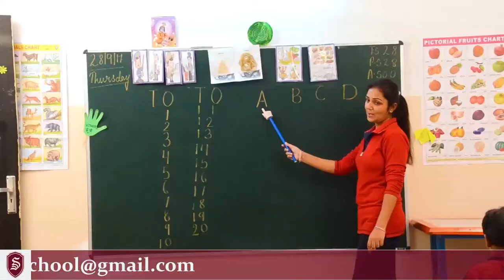Sant Sujan Singh Ji International School Portfolio | Uniworld Studios Pvt. Ltd.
Our clients are the heart and soul of our company. It is their trust and support that helped us shape up into a powerful brand. We’re grateful to be serving you and want to thank you for choosing us as your trusted solution.

This institution is a vision of loving and affectionate Mamma Ji (Sd. Prabhjot Kaur) where we aim for a ‘bright future based on dynamic planning purported to meet the society‘s requirements of tomorrow .’ We look for talent and aptitude of all kinds and foster them to standards of excellence. It is our constant and unswerving endeavor to tap the intellectual and erective potential of our children. We provide a holistic education for all-round development, especially to less privileged society.

Above is the portfolio that Uniworld Studios created for Sant  Sujan. We had a great experience as their creative partners.